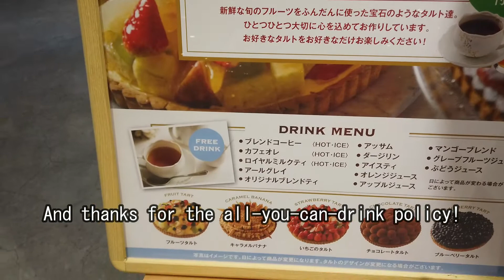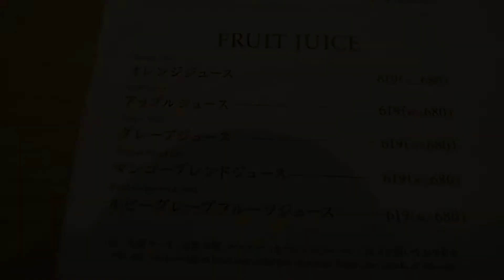All-you-can-eat fine tarts cafe is extremely popular! Happy dessert buffet for sweets lovers.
Periodical “AYA'S HONEST ASSESSMENT OF THE LIST OF RESTAURANTS YOU SHOULD GO TO”:

I visited Delice's Select Buffet at Daimaru Tokyo Store, where you can enjoy all-you-can-eat tarts for two hours, each costing an average of 800 yen. It is a very popular restaurant with all-you-can-drink service.
Many of the tarts are made with fresh seasonal fruits. I was impressed by how beautiful and exquisite they all are.
Drinks are made to order, but there are many varieties.
The price of Delice Select Buffet will be changed to $20 ➡ $24 for adults at all stores from July 1.
Below are the types of tarts we ate.

Ripe melon tart
Red Fruit Tart
Blueberry Tart
American Cherry Tart
Caramel Banana Tart
Fruit Tart
Mango and Pink Grapefruit Tart
Chocolate Tart
Cheese Tart
Matcha Tart
Mango and Raspberry Tart

■Delice Daimaru Tokyo Store

 Address: Daimaru Tokyo Store 6F, 1-9-1 Marunouchi, Chiyoda-ku, Tokyo
 Business hours: 10:00 - 20:00 (Lo.19:30)
 Buffet reception 11:00-18:00

■ Suggested videos
All-you-can-eat Sushi and small dishes at the breakfast buffet at Dormy Inn Tokyo Hatchobori for $12
Trying entire menu at all you can eat KFC buffet in Japan. How dinner menu differs from lunch?